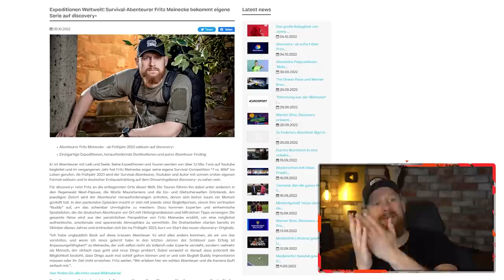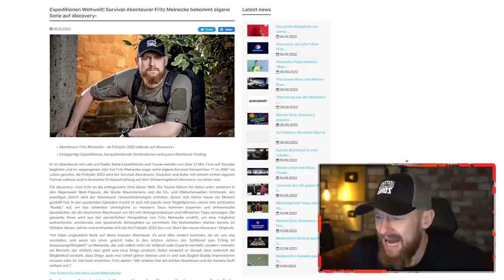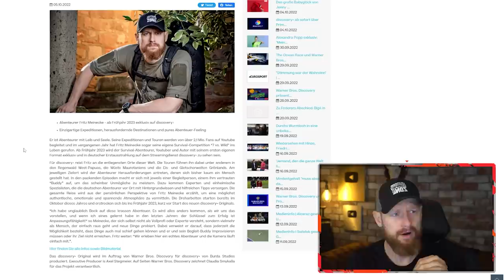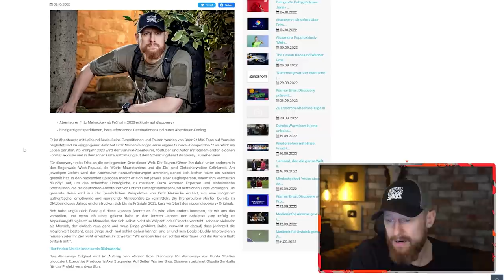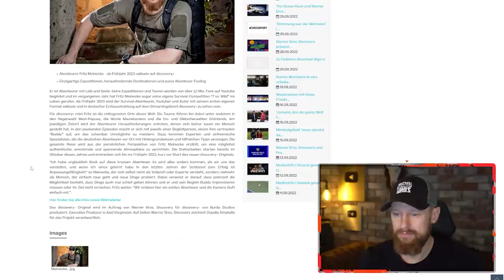MEINE EIGENE SERIE! Zusammenarbeit aus Streaming, Youtube und TV | Fritz Meinecke